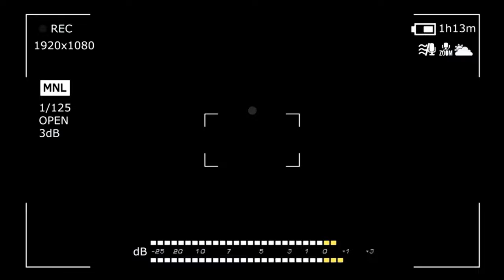🔥MALAYSIA DAH HANTAR TENTARA KE PALESTINA⁉️RAMAI NELAYAN BERLAYAR KE GAZA⁉️ALLAHU AKBAR .‼️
INDONESIA KENE CONTOH MALAYSIA‼ GAGAHNYA TENTRA DAN RAKYAT MALAYSIA SIAP PERGI KE P4LE5TINA‼ JIKA‼